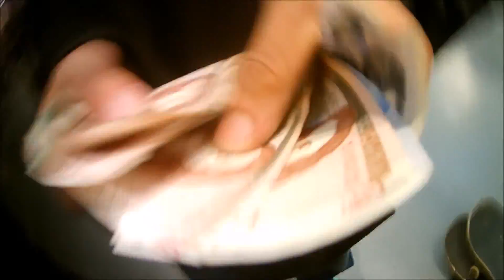SKATEDAY, EPISODE #1!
Despues de mucho tiempo sin grabar decidi salir y grabar a mis amigos un rato,